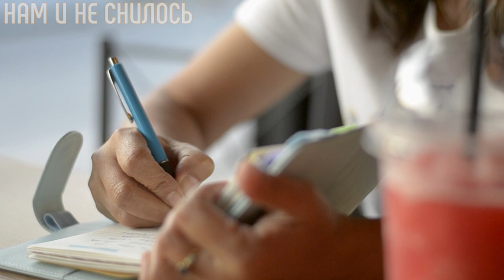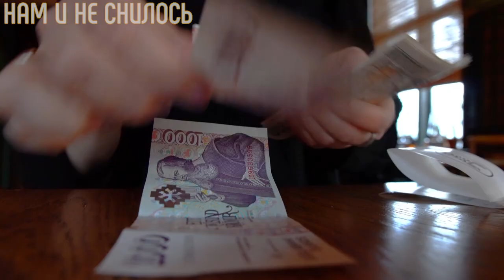Екатерина Шаврина от уборщицы до певицы Роман с Фиделем Кастро и как живет после смертельного ДТП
Россия всегда могла похвастаться наличием талантов. На ее просторах родилось много одаренных людей, в том числе и певцов. Но Екатерина Шаврина особенная, в ней есть сочетание таланта, голоса и характера, благодаря которому она многого достигла в жизни. Она исполняет народные песни, которые пришлись по душе миллионной армии поклонников ее творчества.
Эту миниатюрную женщину не зря сравнивают с «бушующим вулканом», на сцене она просто вихрь: танцует, поёт, кокетливо улыбается, заряжая своей энергией миллионы зрителей. А какая удивительная у неё судьба – бери и пиши роман, кажется, что в жизни такое произойти не может.